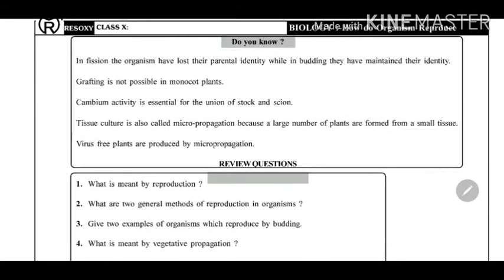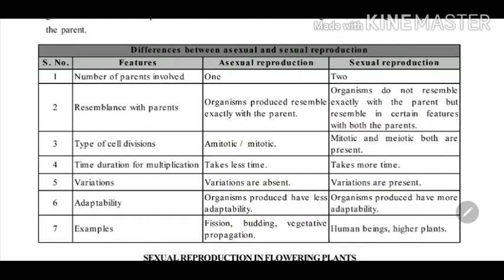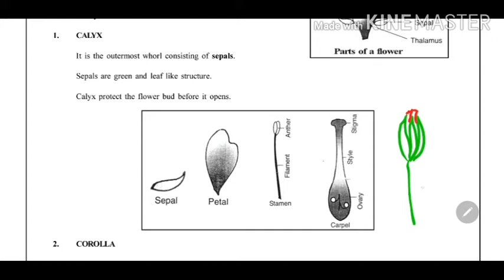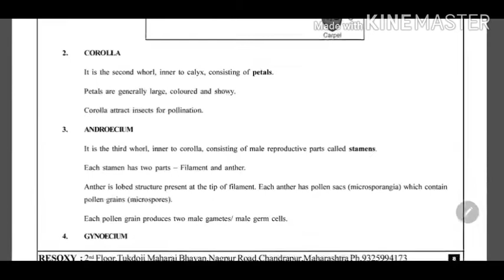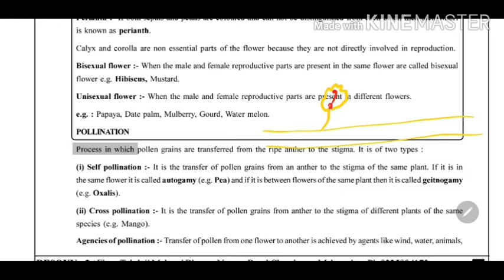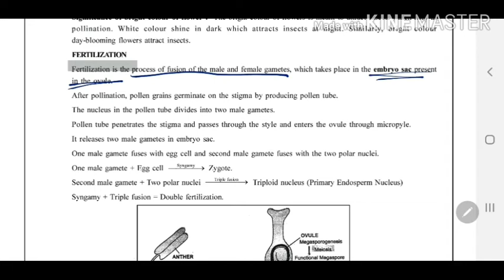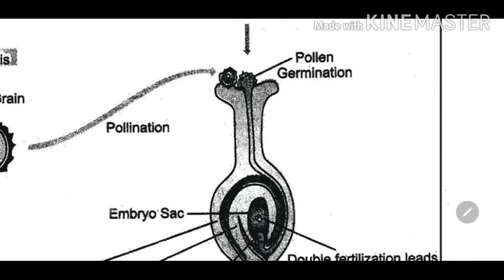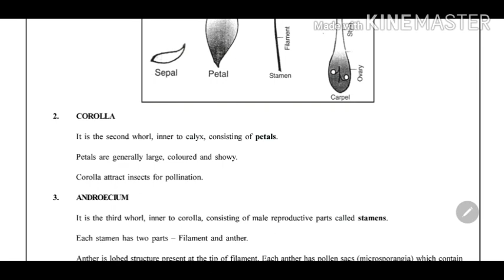Biology | Sexual Reproduction in Plants